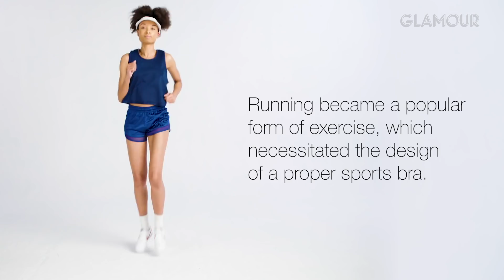100 Years of Sports Bras | Glamour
Take a look back at one hundred years of sports bra trends. From brassiere and girdle combos to compression sports bras and athleisure bras, watch how women's sports bras have become more comfortable and more functional in the last century.

100 Years of Sports Bras | Glamour